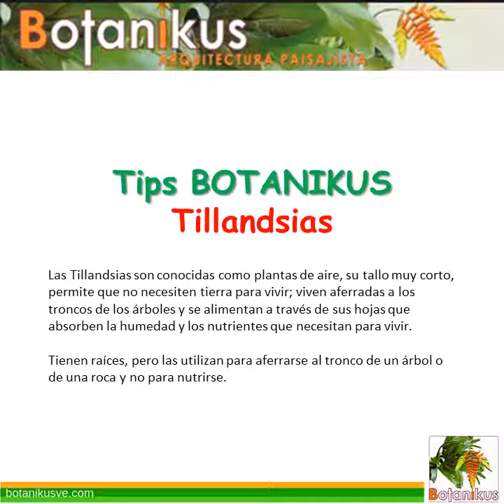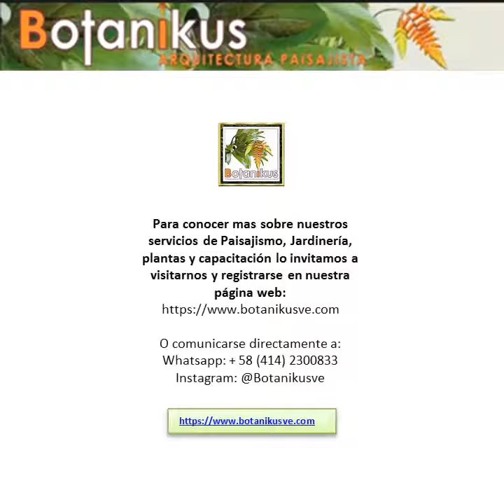TipsBotanikus Tillandsias aereas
Bella selección de Tillandsias de Botanikus

Las Tillandsias son conocidas como plantas de aire, su tallo muy corto, permite que no necesiten tierra para vivir; viven aferradas a los troncos de los árboles y se alimentan a través de sus hojas que absorben la humedad y los nutrientes que necesitan para vivir.

Tienen raíces, pero las utilizan para aferrarse al tronco de un árbol o de una roca y no para nutrirse.

Visite nuestra página y conozca mas de plantas y jardines